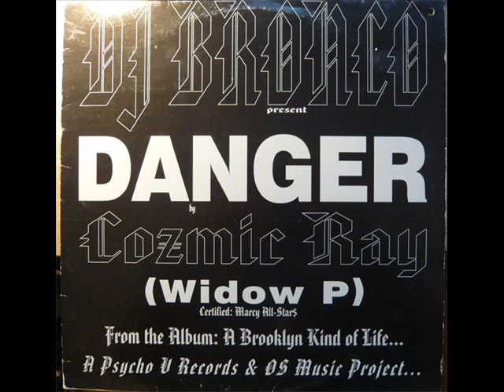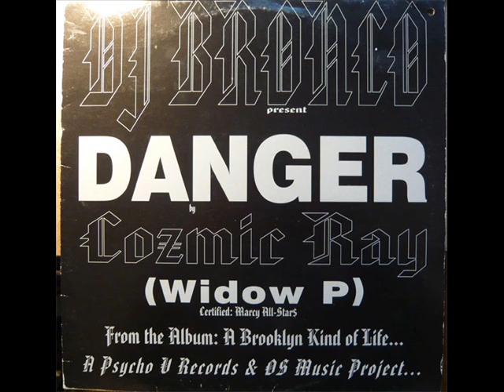04. A Brooklyn Kind Of Life...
Cozmic Ray of Widow P